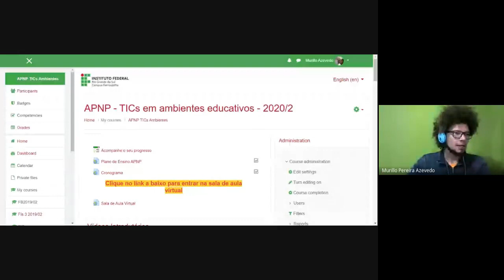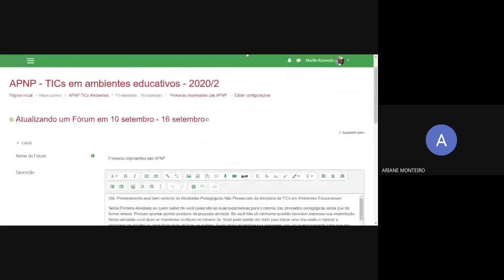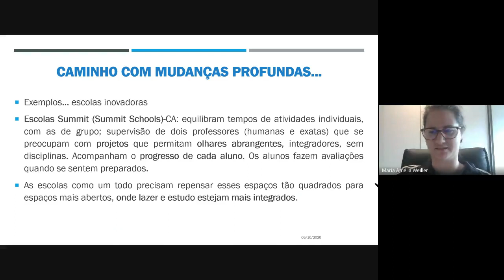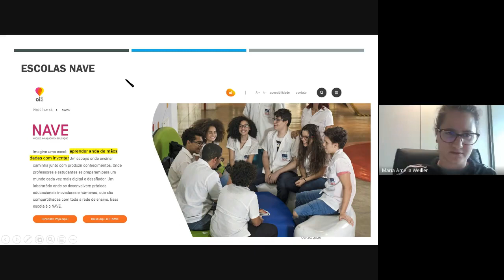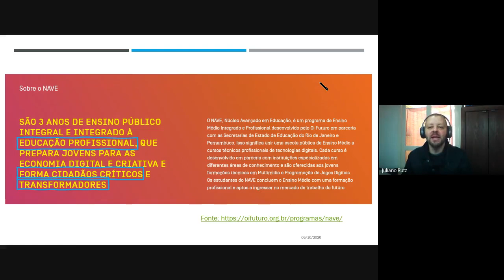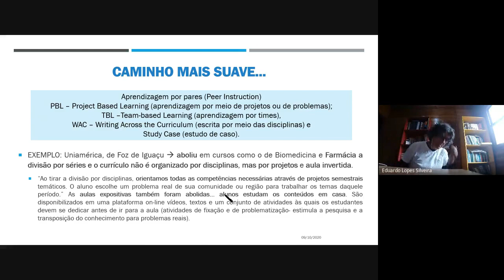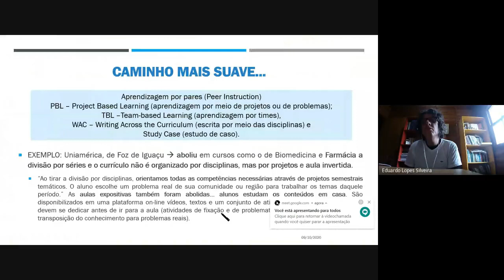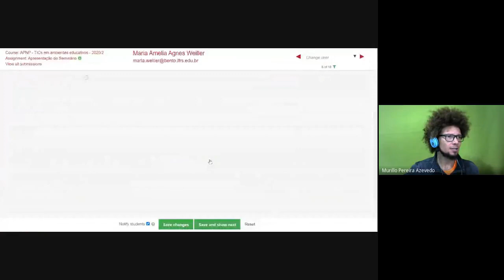Mudandoa educação com metodologias ativas - José Morán